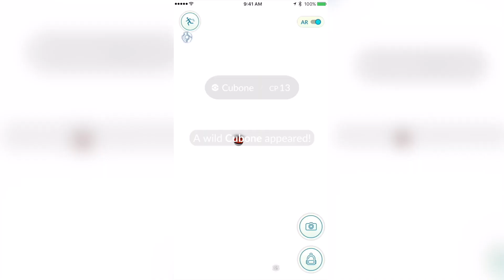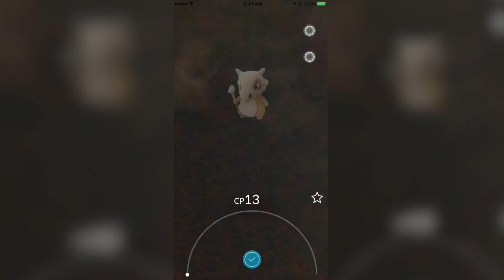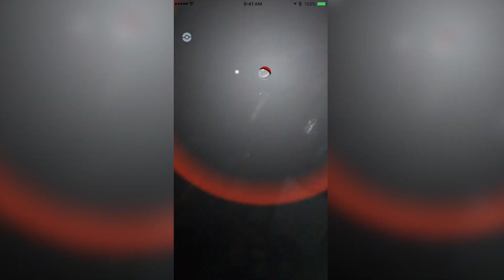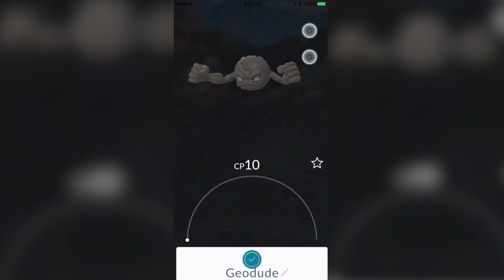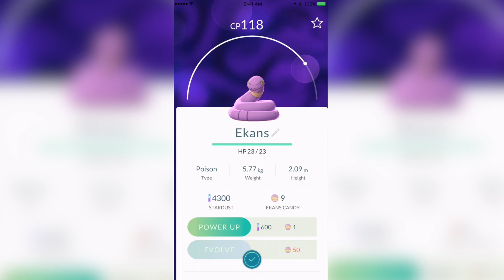How to Curve the Pokeball in Pokemon Go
Did you know you can curve the Pokeball in the Pokemon Go game. If you do it perfect, you can get extra points.